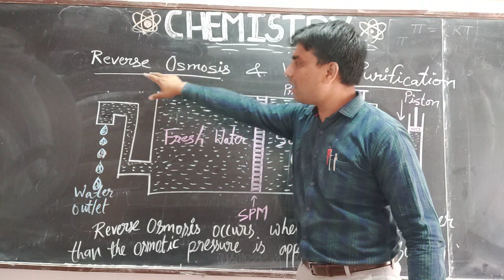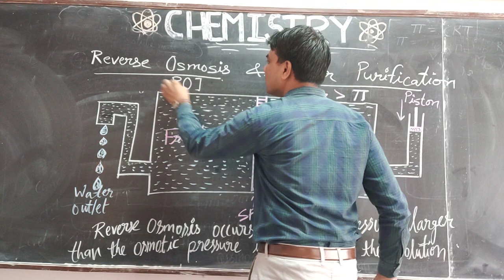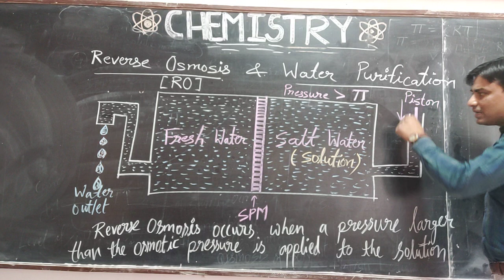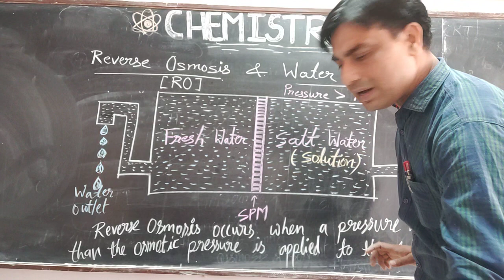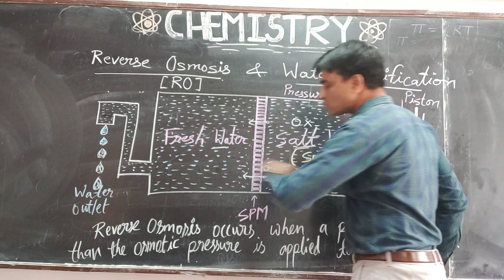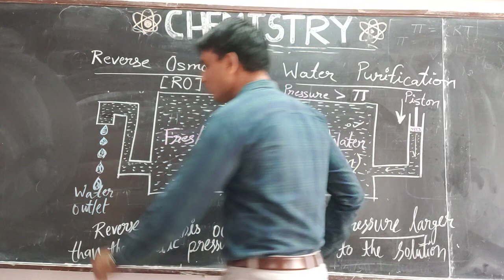Class-XII Chapter-Solution# Reverse Osmosis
Functioning of RO (Reverse Osmosis) process